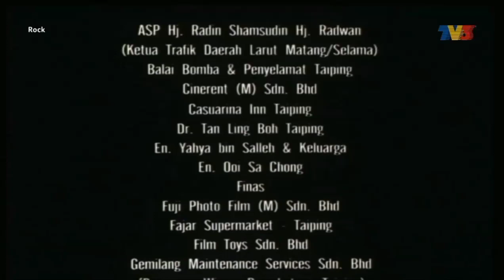Rock (2005) TV3 Outro